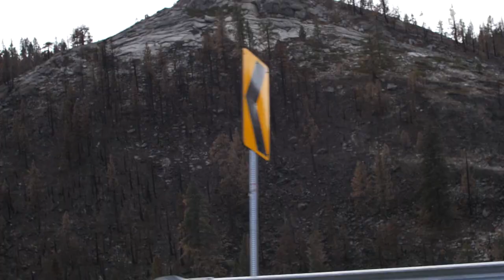amend.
A ski movie by Molly Armanino